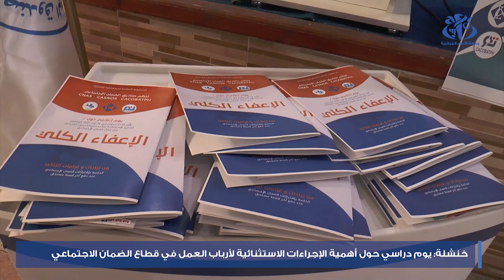خنشلة: تأكيد على أهمية التدابير الاستثنائية الموجهة لأرباب العمل في إنعاش الاقتصاد الوطني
خنشلة (واج) -    أكد مشاركون  بخنشلة في يوم دراسي حول التدابير الاستثنائية الموجهة لفائدة أرباب العمل والأشخاص غير الأجراء المدينين باشتراكات الضمان الاجتماعي على أهمية هذه التدابير في إنعاش الاقتصاد الوطني.